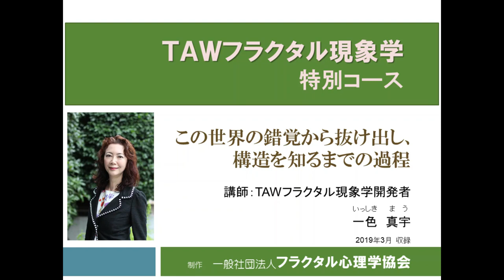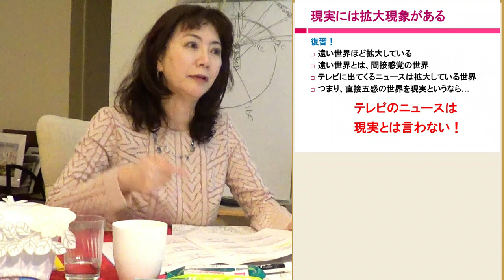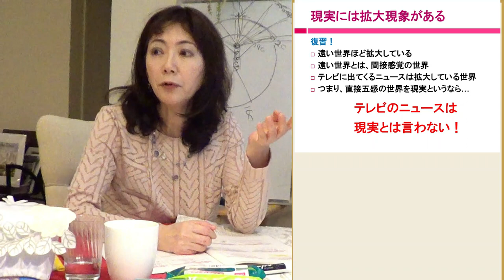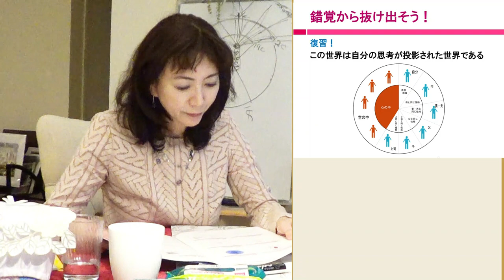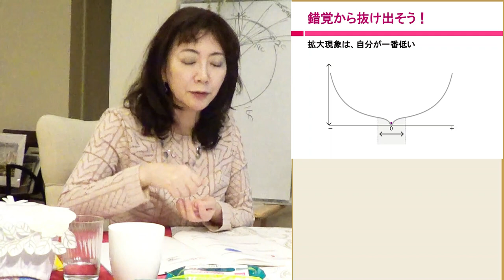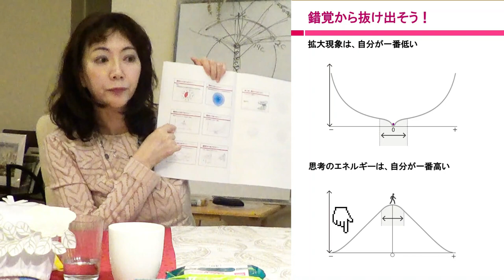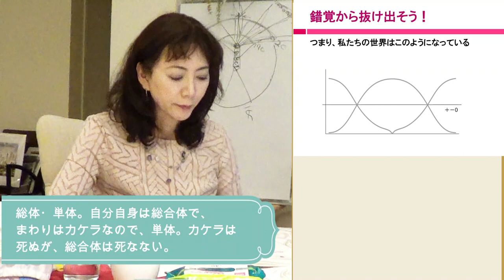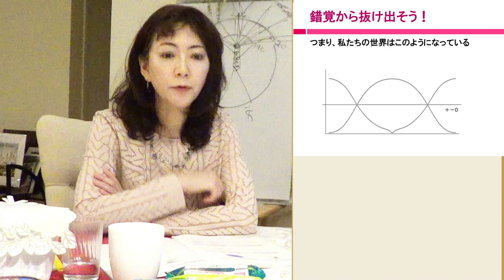「自分」という特異点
TAWフラクタル現象学レベル１の全２１本の動画より１５，１６のダイジェスト。この世界の階層の違いを見分ける。歴史さえも投影されている。感情を使いすぎるから、脳が発達しない。自分は法則が当てはまらない存在。